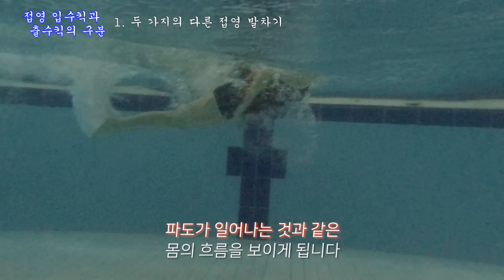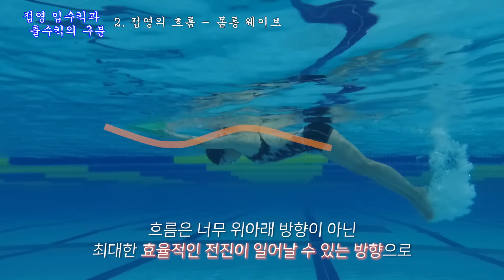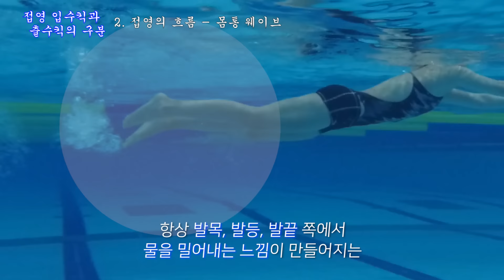접영 입수킥과 출수킥의 구분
접영의 유연한 흐름을 만드는 입수킥, 출수킥을 구분하는 방법을 담아 보았습니다. 콤비네이션을 배우기 전 단계인 분들 또는 접영의 출수 동작이 자연스럽지 못한 분들 꼭꼭 확인 바랍니다. 수면 위를 미끄러져 가는 멋진 접영 만들어보아요!! 재밌게 시청해주시길 바랍니다. 감사합니다.

0:00 Intro
0:37 1. 접영 발차기 개요
1:55 2. 몸통 웨이브
3:38 3. 입수킥 & 출수킥
5:04 Closing

출연 : 연느, 짱샘, 제이원, 훈킴
기획 & 나레이션 : hyunmyung2